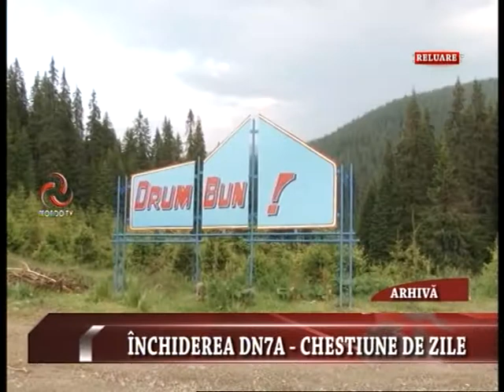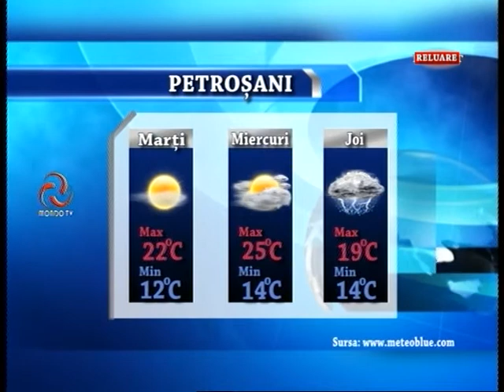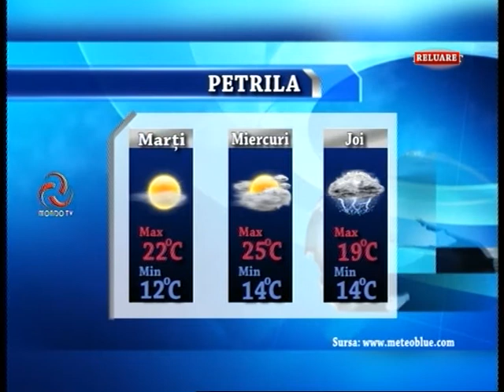STIRILE MONDO TV 04 05 2015